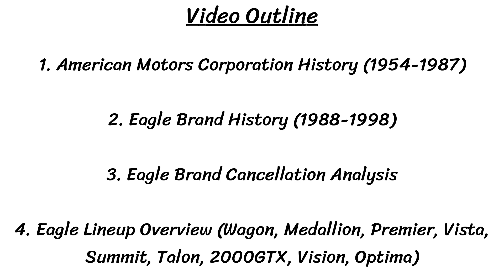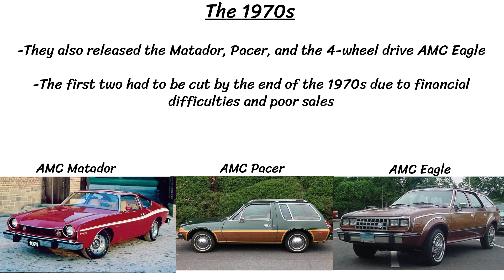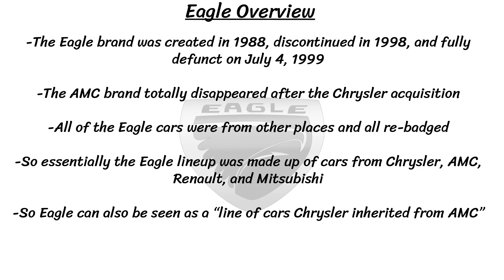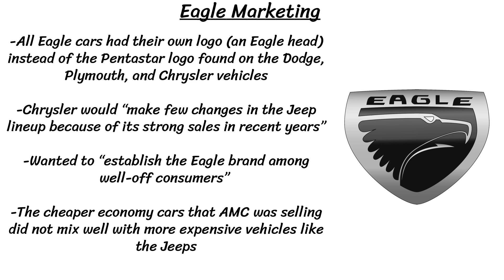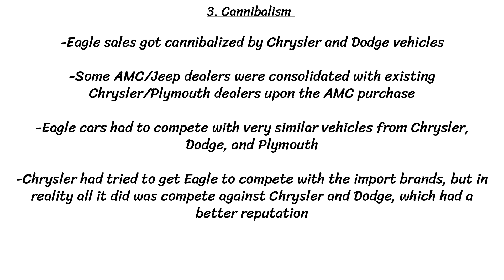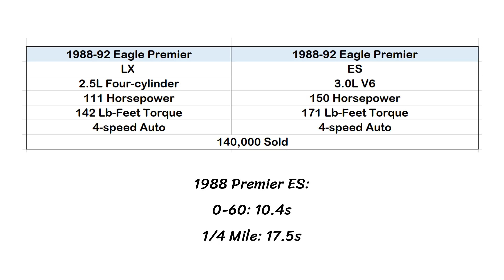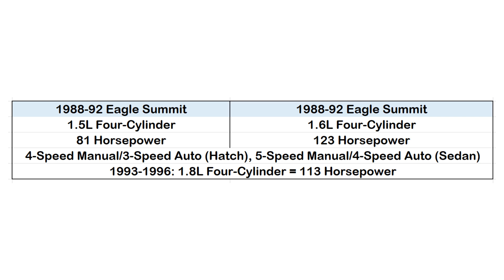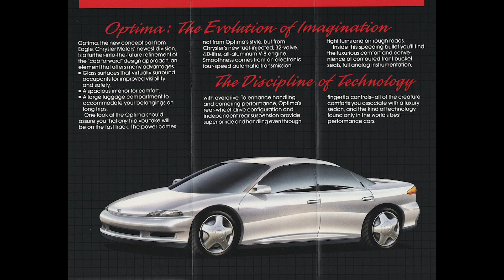The History of AMC (1954-1987) and Eagle (1988-1998) + Full Eagle Lineup (Talon, Premier, etc.)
Today we are looking at the history of American Motors Corporation, including their origin and timeline of key events from 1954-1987. After that we switch over to looking at the formation of the Eagle brand in 1988, and all the events leading up to the cancellation in 1998. Finally, we look at the 8 models that were in the Eagle lineup, including the Talon, Premier, Vista, Vision, Medallion, and Wagon!

SKIP AHEAD:
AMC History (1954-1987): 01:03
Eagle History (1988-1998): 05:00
Eagle Reasons for Cancellation: 08:40
Full Eagle Lineup Overview:  10:44

Car Radio, DVDs, & Back-Up Cameras:
Save 5% on any Seicane order with the code "MARSPEED"